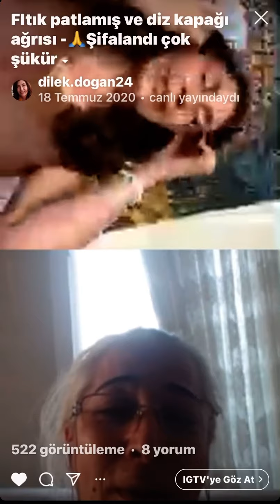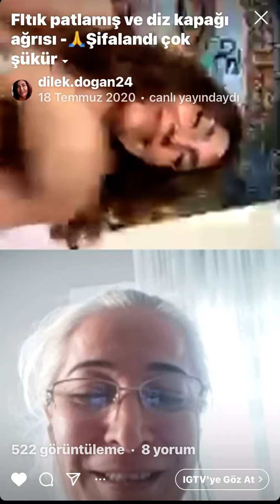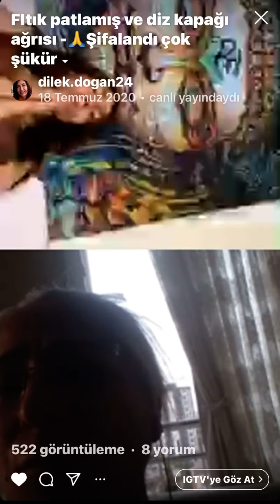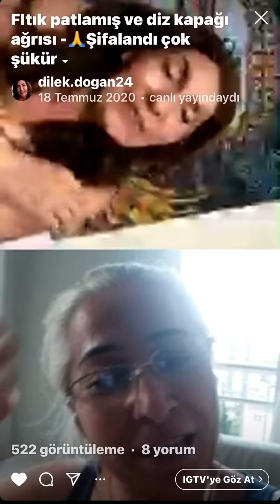BEL ÇUKURU (LORDOZ) Dua ve ENERJİ ÇALIŞMASI (69)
Bek ve bacak ağrısı (Enerji frekans Çalışması) YETER Kİ İSTEYİN ÖĞRETİYORUZ